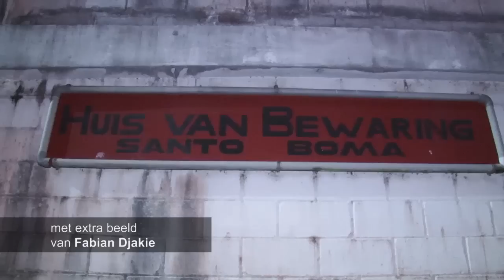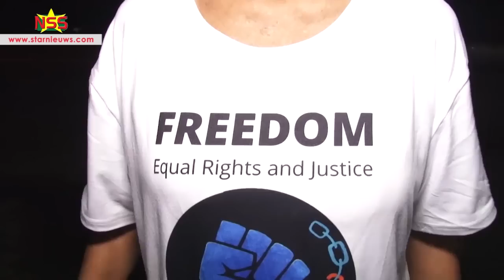Van Trik en Kromosoeto voorlopig vrij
Ex-governor van de Centrale Bank Robert van Trikt, en ex-directeur van de SPSB, Ginmardo Kromosoeto mogen onder voorwaarden, de gevangenis verlaten. Kromosoeto wil direct aan de volgende verkiezingen werken. Van Trikt wil nog even de politiek buiten houden.